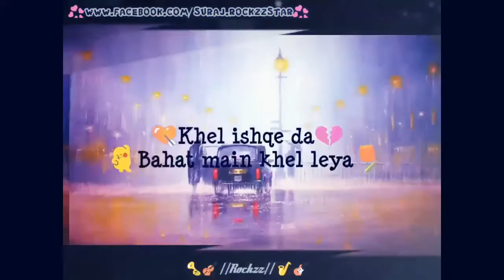3 October 2017